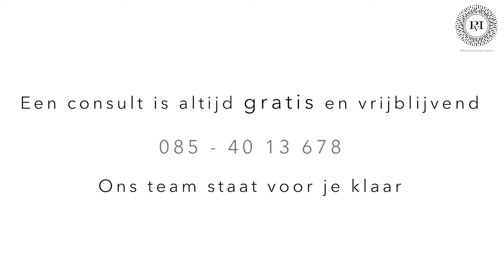Voorhoofdrimpels | Praktijk voor Injectables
Welke middelen zijn er beschikbaar voor de rimpels op het voorhoofd en wat kun je verwachten van een behandeling? Dokter Meulenaar vertelt het in deze video!

Telefoon: 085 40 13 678